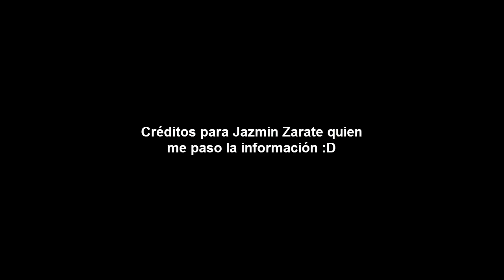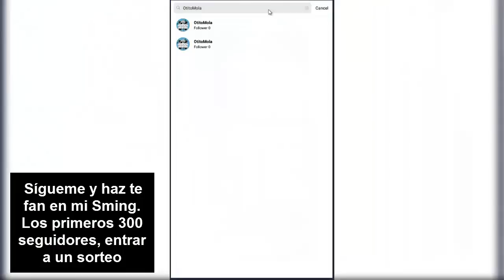BLACKPINK PLAGIO A TAYLOR SWIFT (SEGÚN INTERNAUTAS) - [OtitoMola]